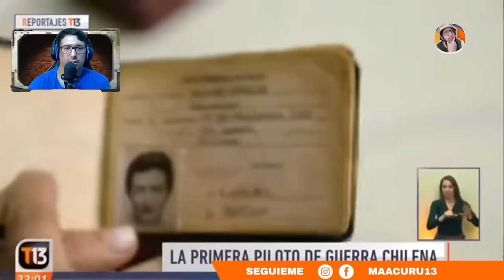Margot Duhalde FUE la PRIMER PILOTO de GUERRA de HISPANOAMERICA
►►► DONACIONES ◄◄◄

 Margot Duhalde Sotomayor (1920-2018) fue la primera mujer piloto de guerra de Chile y una de las pioneras de la aviación hispanoamericana. Luchó junto a los aliados para frenar el avance nazi durante la Segunda Guerra Mundial
CHILENA FUE la PRIMER PILOTO de GUERRA de HISPANOAMERICA

 ►►► CONTACTO ◄◄◄
Para colaboraciones: